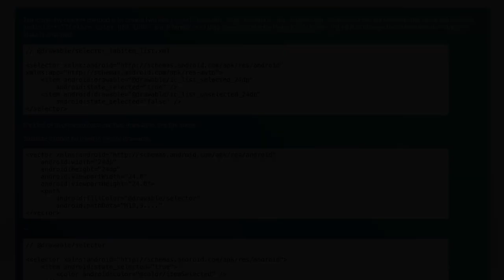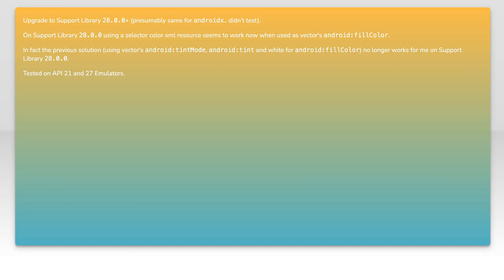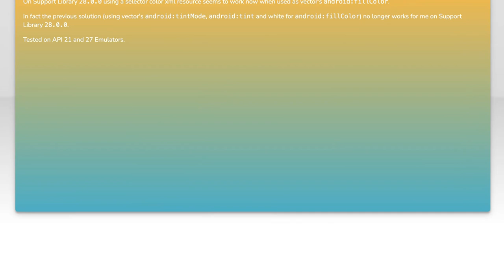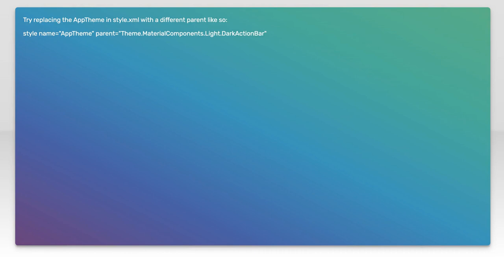Android: How to change android:fillcolor with selector in one Vector Drawable xml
android: Android: How to change android:fillcolor with selector in one Vector Drawable xml

Related to: android, android-tablayout, android-tabs, android-vectordrawable